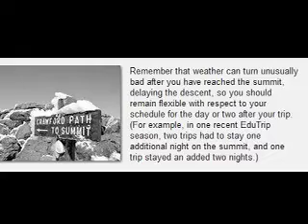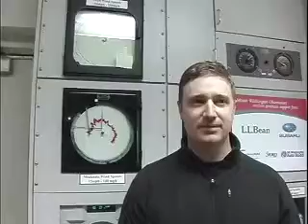Mount Washington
Mount Washington EduTrip in 2009.  Winds gusted as high as 130mph with temps -20 to -30F.